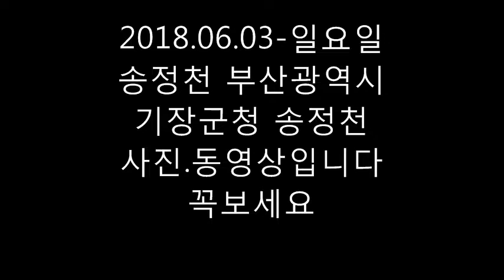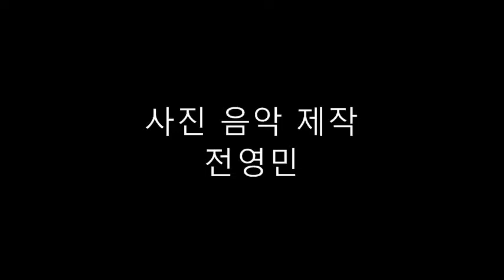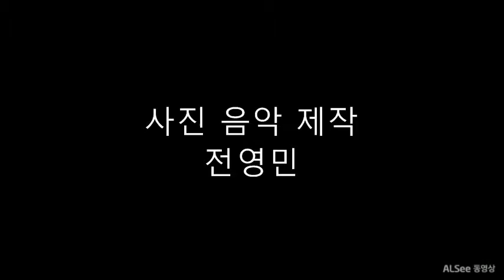송정천사진동영상2018 06 03-일요일 송정 전영민